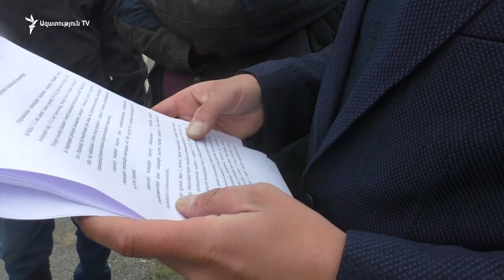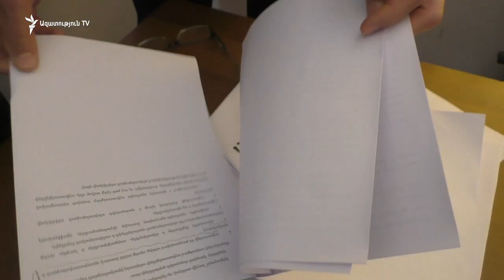Չեխական հանքարդյունաբերական ընկերության նախատեսած հանրային լսումները Լոռու մարզում տապալվեցին